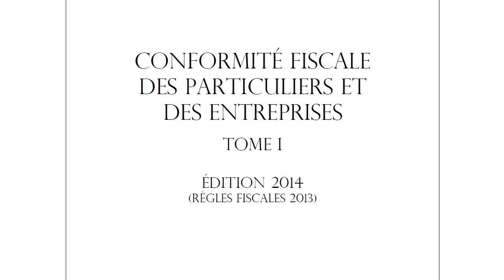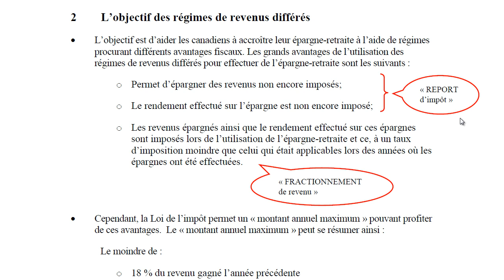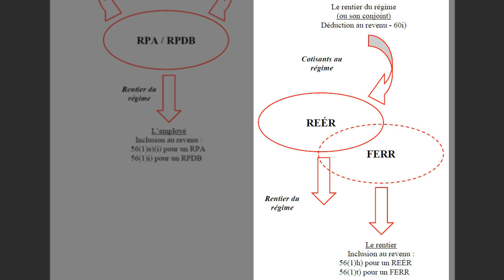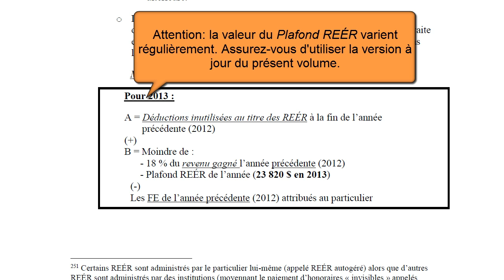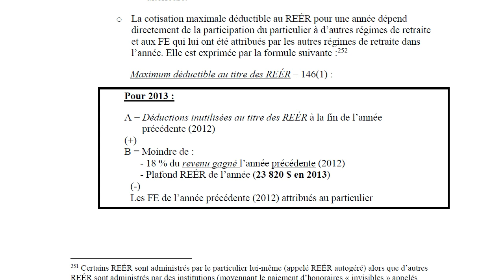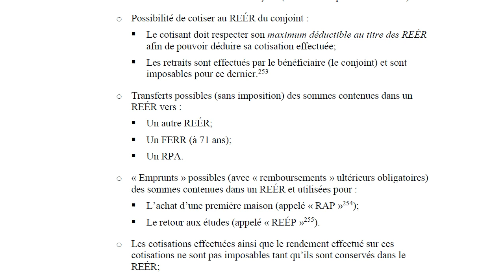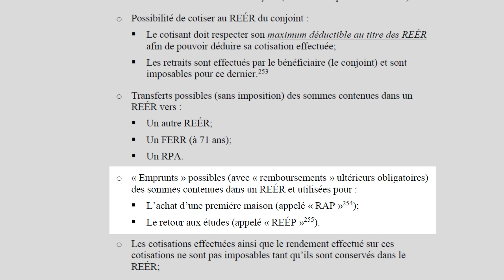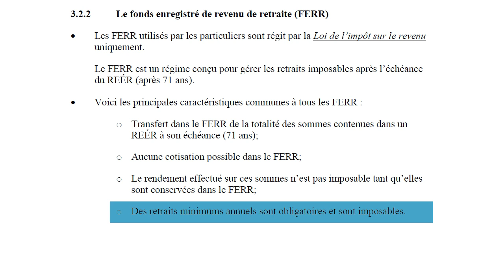Le REÉR et le FERR-2014